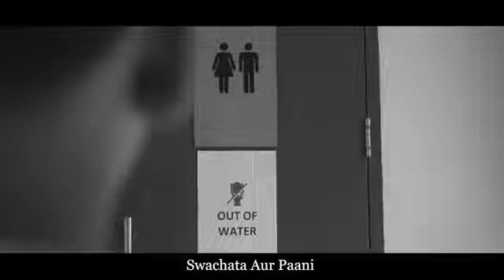please save the water💧💦💦💧